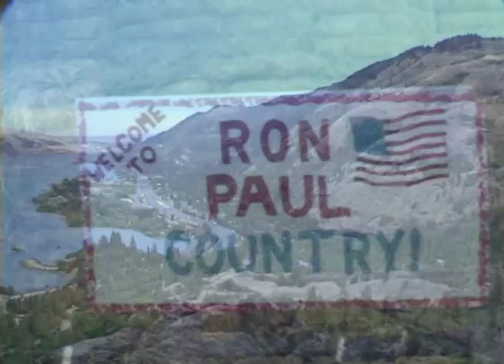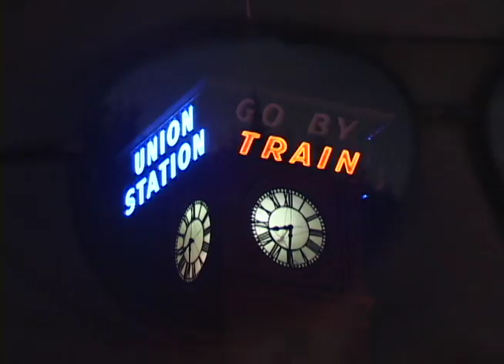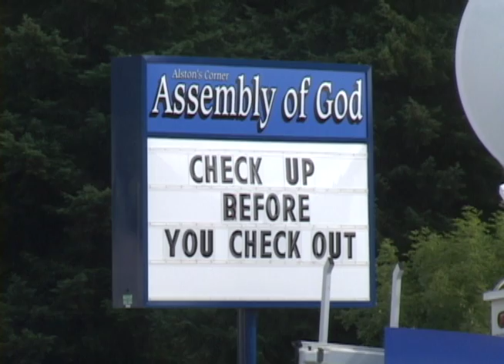Room 4311 by Bill Dant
New music video from the release "May Contain Peanuts"